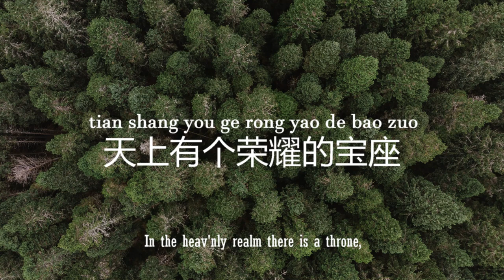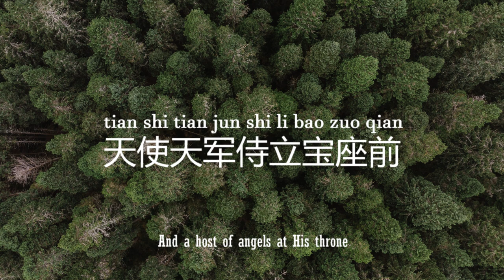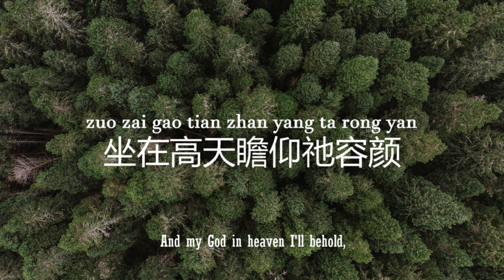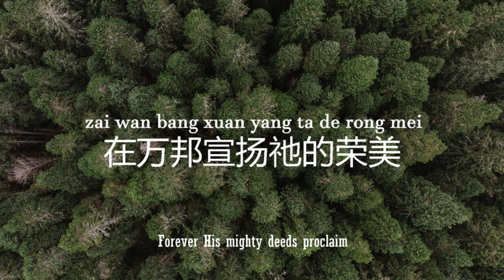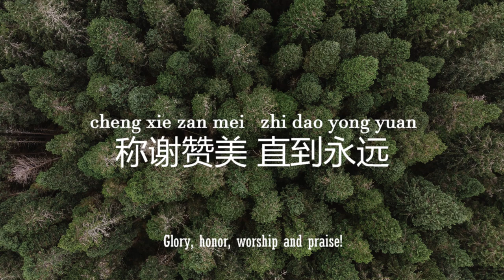宝座 The Throne | PinYin Worship Song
拼音赞美诗歌
PinYin Worship Song

但 7:9; 啓 4:2-11, 太 27:51, 來 10:19-20, 西 3:3, 弗 2:4-7, 彼前 2:9